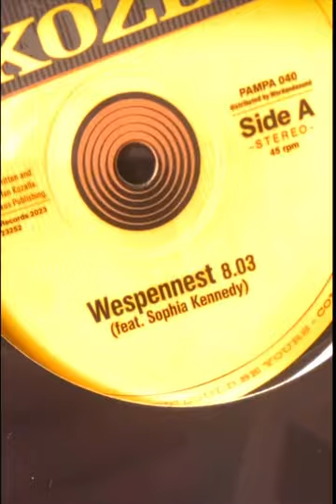COMING NEXT: DJ Koze - “Wespennest/Candidasa EP”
COMING NEXT: DJ Koze unveils a spiritual and surprising journey into rapturous spheres with “Wespennest/Candidasa EP”. The visionary artist and master of electronic sound, presents his first own release after 2018’s global club hit „Pick Up“. 🐝💛🖤✨

RELEASE DATES
Digital `Wespennest EP´: 13th July 2023
Digital `Candidasa´: 27th July 2023
12” Vinyl: 28th July 2023